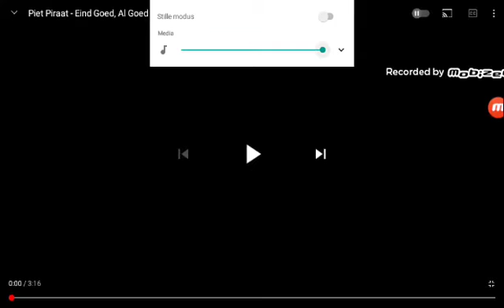Piet Piraat Eind Goed Al Goed (Officiële Videoclip)